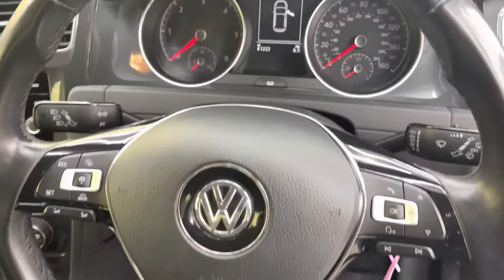Volkswagen Golf 1.4 TSI BlueMotion Tech SE Nav Hatchback 5dr Petrol DSG Euro 6